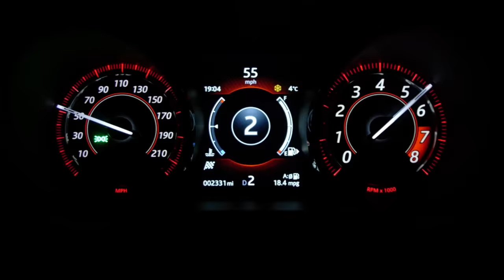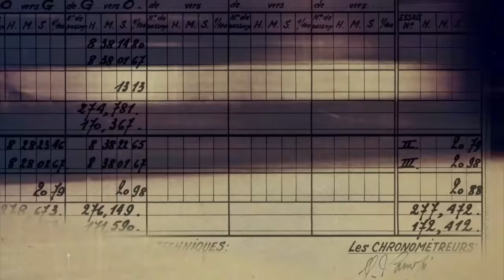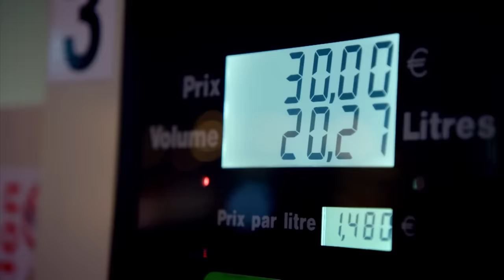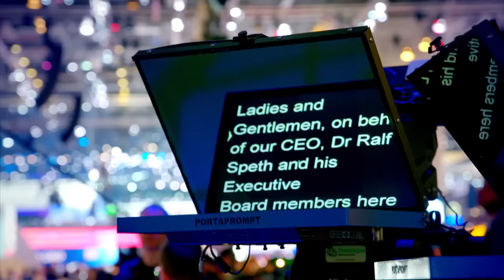Racing to Geneva In a Jaguar | Top Gear